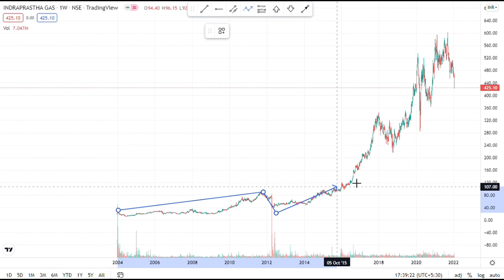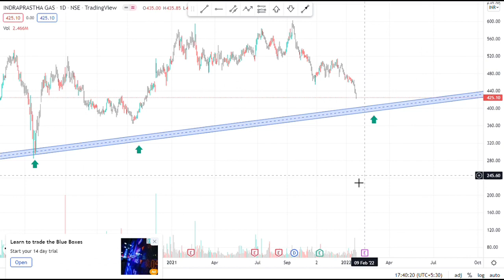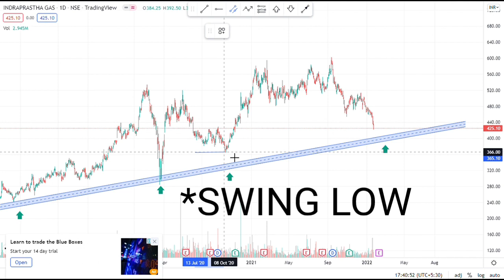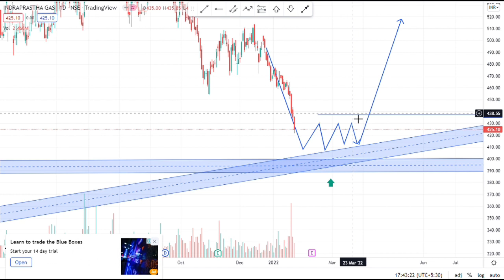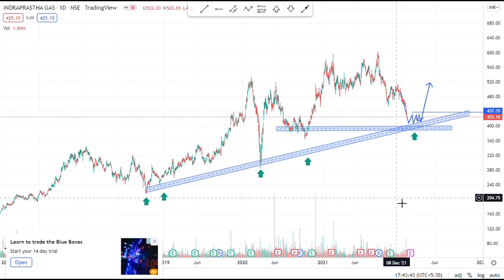IGL Share Analysis | IGL Share Latest News Today | Indrapratha Gas Share Target | IGL Share Result